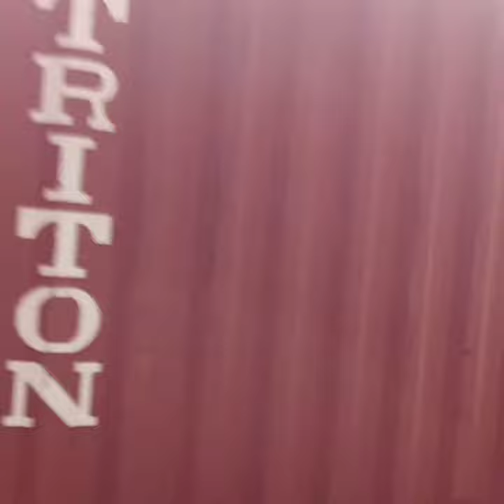66 532 now departs Southampton Central last Monday.